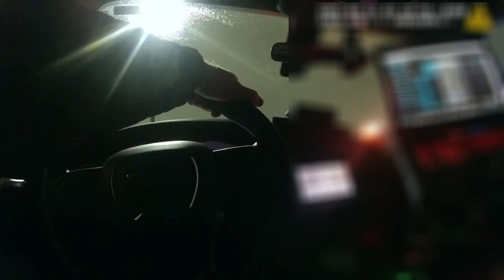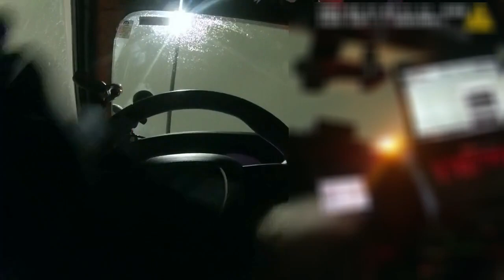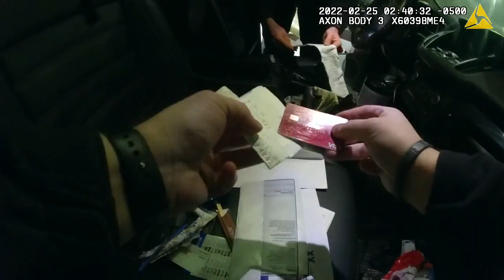Michigan Rep. Mary Cavanaugh arrest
Michigan Rep. Mary Cavanagh said she had two glasses of red wine when she was stopped in Livonia in February after an officer observed her vehicle swerving. The traffic stop ended with her arrest. A police report shows Cavanagh’s blood-alcohol level was 0.20, which is more than two times the legal limit of 0.08. (Note: Raw video from Livonia Police Department)